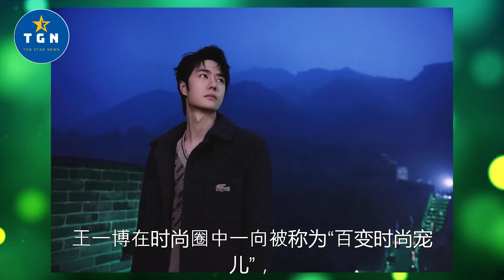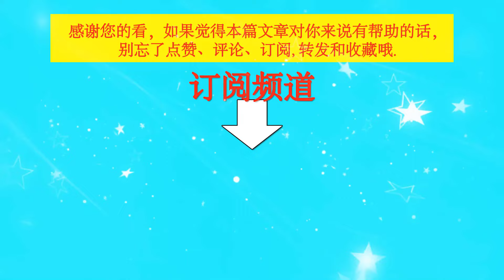王一博新造型引爆网络！体制内男友风宽肩吸睛无数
王一博新造型引爆网络！体制内男友风宽肩吸睛无数   | TGN Star News